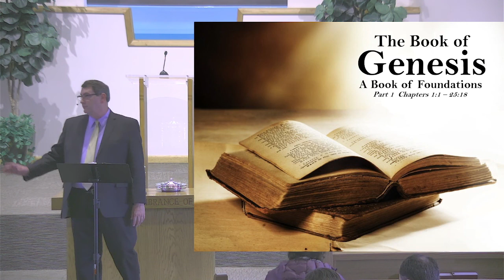Sunday Class Series: Genesis (1:1-25:18), Part 22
Join us as we continue a study on the first half of Genesis!